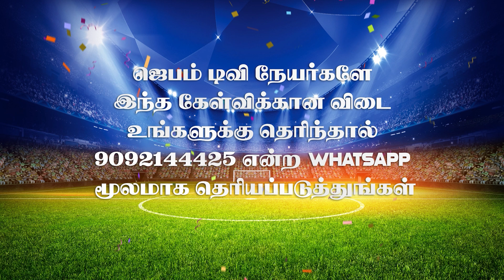விளையாட நீங்க ரெடியா ? | Bible Connection Ground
1. The Holy One- A programme where God is being praised for His holiness by describing His attributes.
2. Prayer Walk- Each day a street is selected and prayer walked. So monthly 22 streets are walked and prayed for.
3. Traffic prayer-Telecast of Praying on the accident spots .
4. Emergency prayer-Instant telecast of prayer points and Praying for the critical patients in the hospitals as and when the prayer needs are shared from 17 different well known hospitals in the city.
5. Breaking Prayer- whatever be the breaking news would be immediately telecasted as a prayer need.
6. How to Pray?- Based on the ongoing issues of the society, three different pastors discuss how to avoid the future repetitions of the same issues and pray for the same.
7. My leaders-Telecast of conducting Personal interviews with Government Leaders and praying for them based on 1Timothy-1:2.
8. The Real Fighters- Daily prayer for the army and the police departments.
9. The Real Heroes- Daily prayer for the safety of Ambulance drivers.
10. Men of God- Personal interview with men of God where they share their testimonies and life experiences.
11. A Hand full of flour and little oil- Diet advice for pastors and preachers, live cooking, suggestions for consuming energy giving food for pastors before ministering on the stage.
12. Wedding at Cana- Telecasting the interview with the men of God on their Wedding Anniversary.
13. Don’t Worry- Teaching the people How to pray instead of worrying when the enemies rise against them.
14. Media Missions- Praying for all the Christian Media channels.
15. Seed- Telecasting the lives of the men of God who have entered into eternal glory.
16. Goodnight – Thanksgiving prayer for the day.